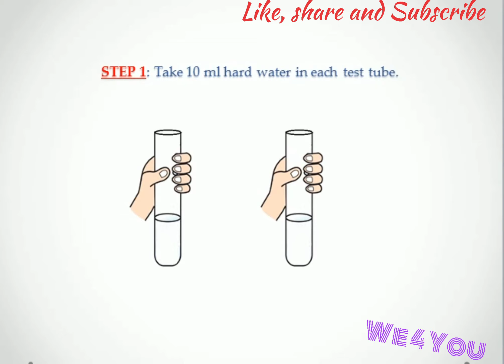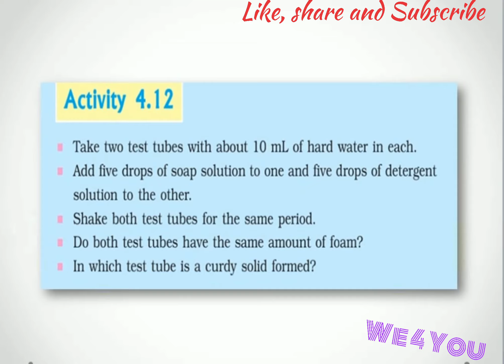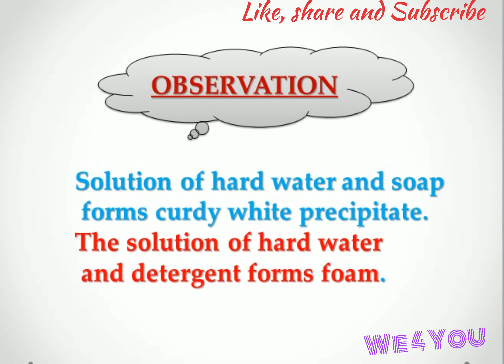Class 10 || science ncert || activity 4.12 || carbon and its compounds || chemistry || chapter 4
soap and detergent
soap and detergent
soap and detergent
water, oil and soap

we 4 you
we 4 you
we 4 you

what do all acids and all bases have in common
CHEMISTRY CHEMISTRY CHEMISTRY
CHEMISTRY CHEMISTRY CHEMISTRY
CHEMISTRY CHEMISTRY CHEMISTRY

class 10 science  chapter 4 activities
NCERT Class X science
Carbon and its compounds